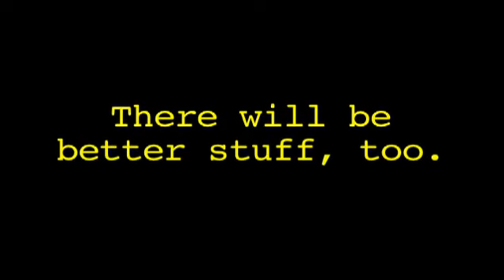Welcome to Life Hacks!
Videos are in production. I want to keep entertaining you in the meantime, so hit up the Facebook page for jokes, outtakes, and my answers to any of your questions/problems. I'll write each and every one of you a Life Hack. I just want your acceptance.